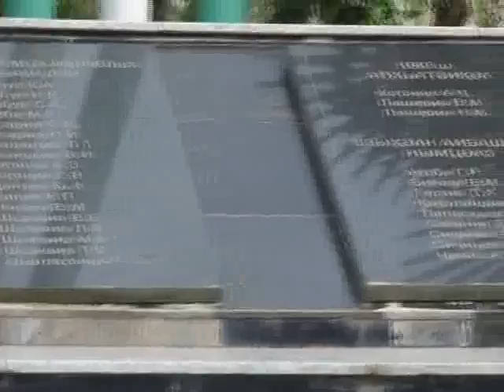Аҧсуаа-Ачерқьессқәа рҿар Жәларбжьаратәи Афорум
Аҧсуаа-Ачерқьессқәа рҿар Жәларбжьаратәи Афорум. Кәтол ақыҭа. (апрель 2014 г.)